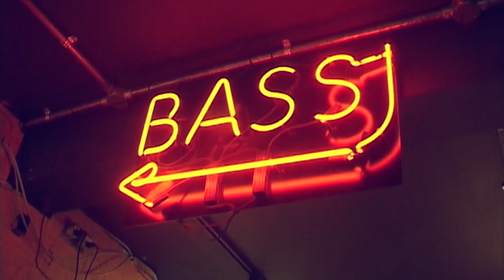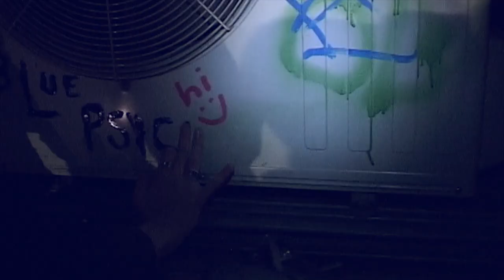Blue Psyche - Common Theme (Music Video)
Music video by Blue Psyche performing Common Theme. (C) 2020 Peace Dragon Records Ltd.
Video by Alicia Benjamin
Filming by Vann Daly
Artwork by Anastasia Malugin